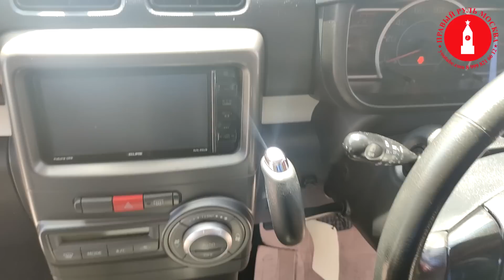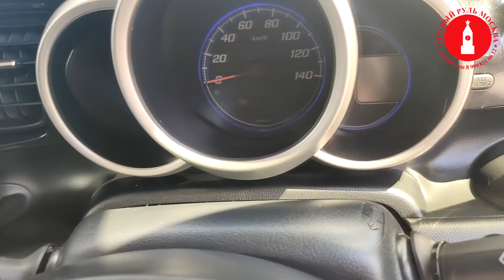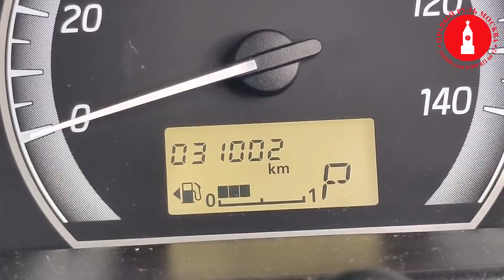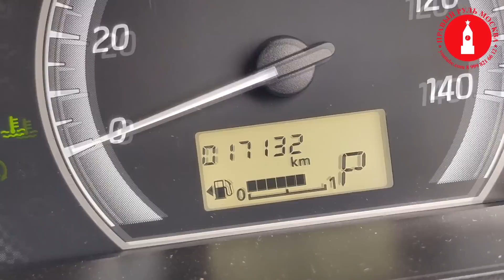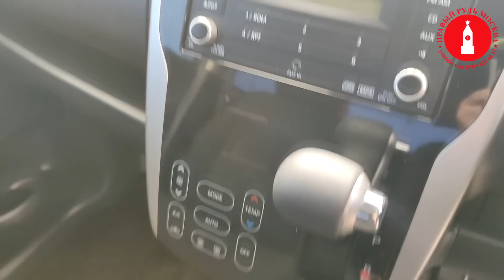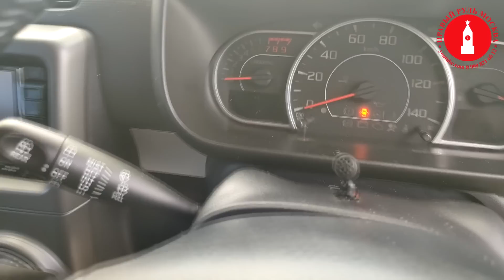Откровение Механика. Кей кары в Москве.